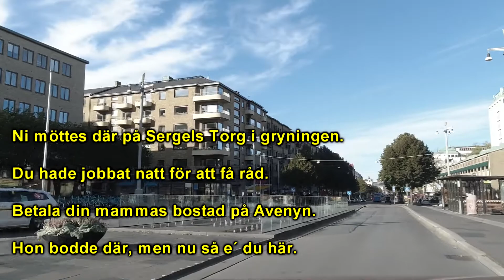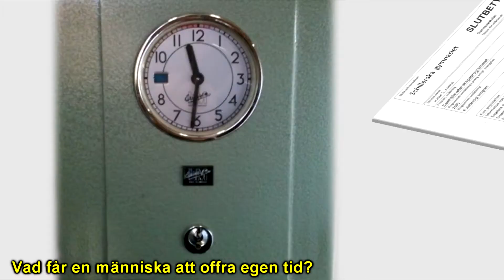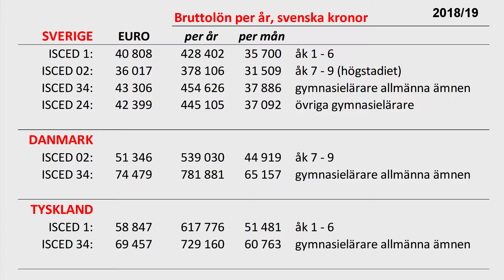Klassföreståndaren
Rekrytering påverkas, men knappast motivation!